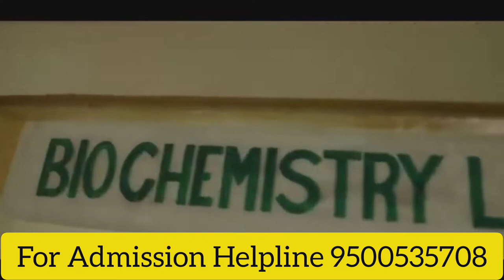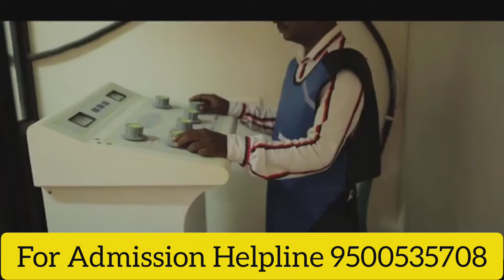BVSC || RR College of Veterinary and Animal Science, Rajasthan|Top Veterinary College in India